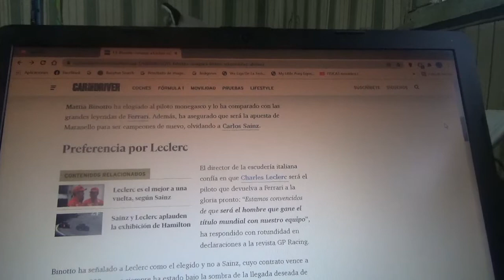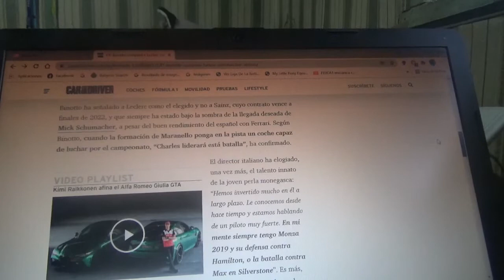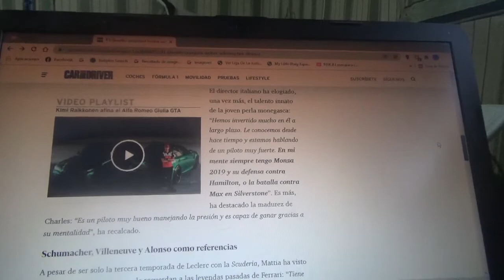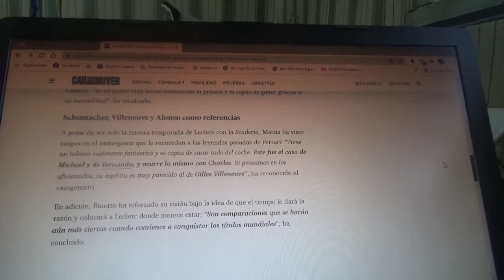Mattia Binotto compara a Charles Leclerc con Michael Schumacher y Fernando Alonso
El director de Scuderia Ferrari piensa que el joven piloto monegasco devolverá a la escudería con cuartel central domiciliado en Maranello a ser campeón mundial de la Fórmula 1